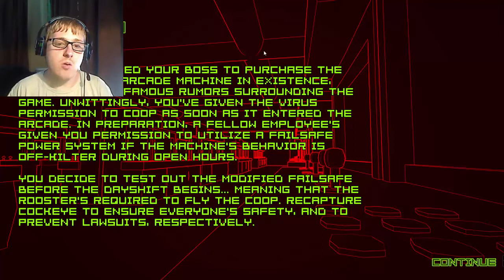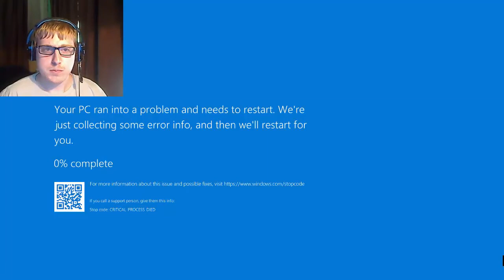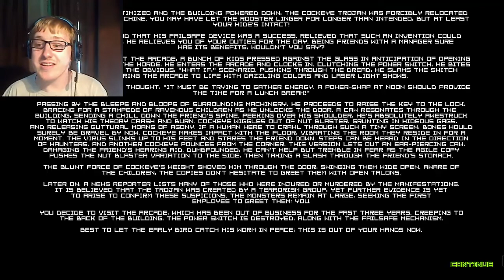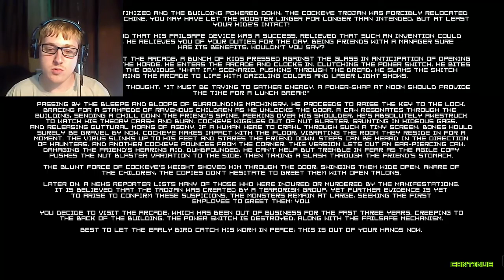THIS ARCADE IS TRYING TO KILL ME|CockEye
As i finish the final game in the Dave Microwave Game trilogy i go to an arcade to test out a brand new game but things don't go as well as i thought